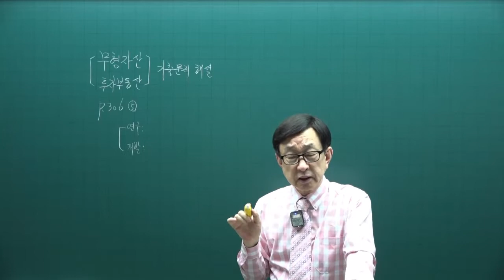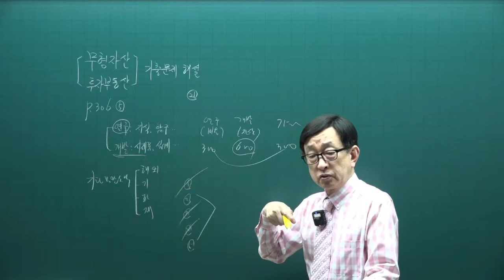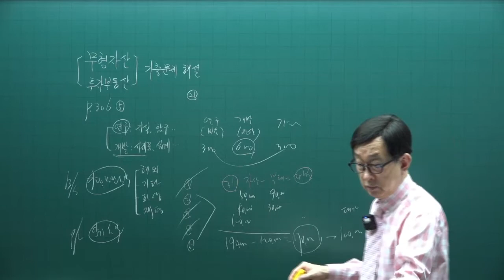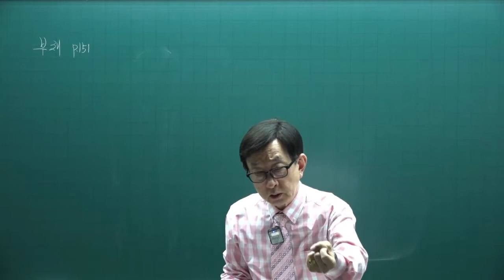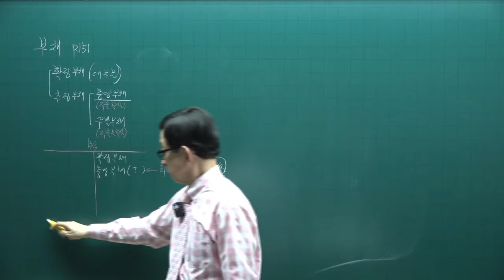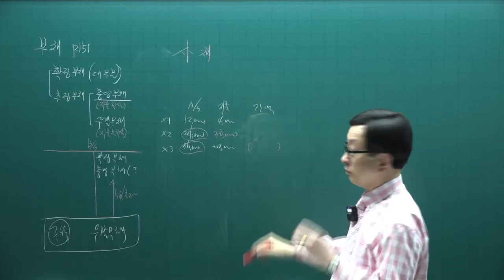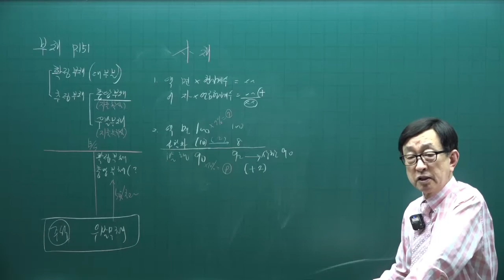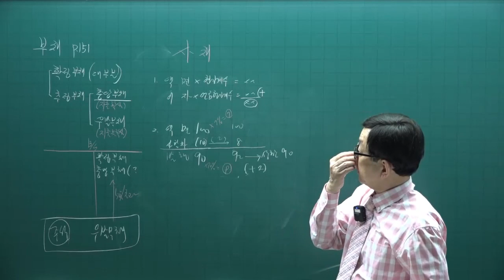[주전무] 2022년 주택관리사 회계원리 기출문제풀이과정 16강